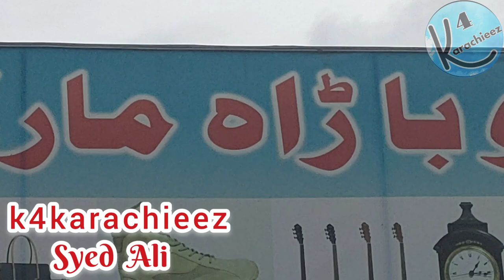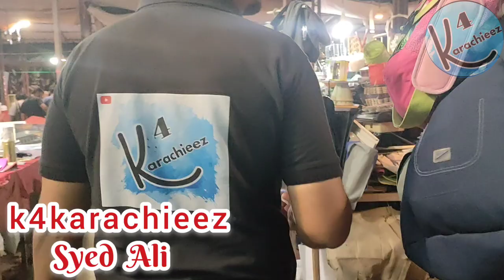New Bara Market|kitchen gadgets|mobile accessories|electronic items|gift items|whole sale market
Visit to explore Bara Market in Saddar just opposite to Mayfair Center, explored approx every geenral item which are on good rates.

or
Follow me at 👇👇

Copyright Prohibited    © k4karachieez
Following tags are for k4karachieez videos